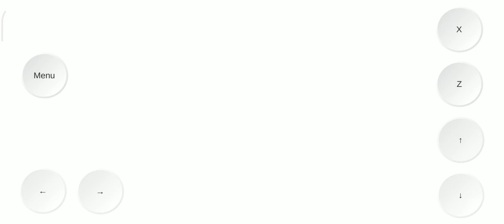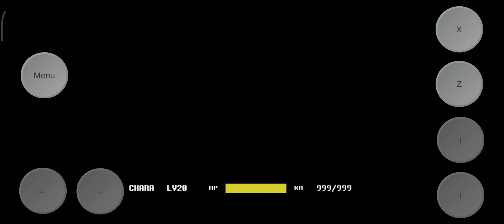Sanness Phase 3 (Austale)